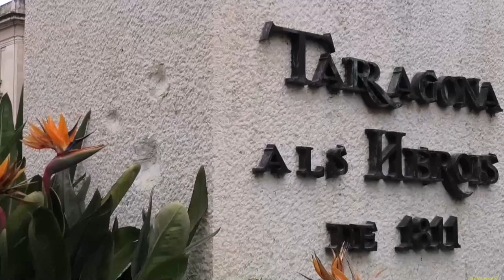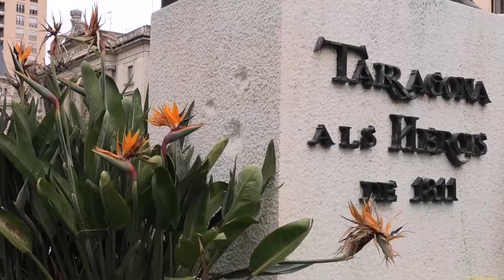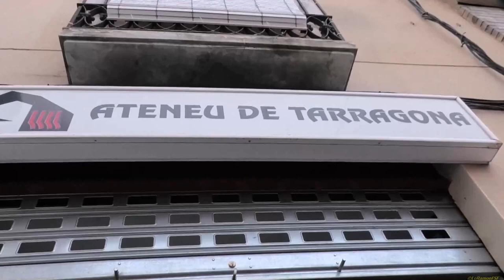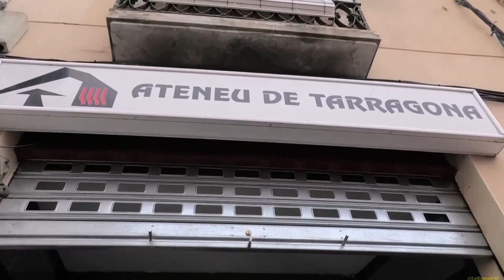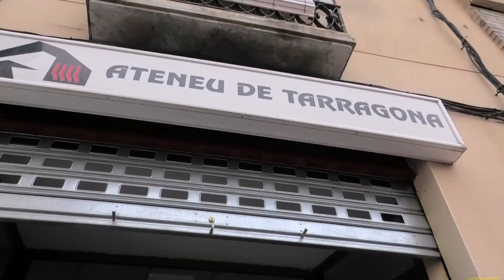Vestigis de la Guerra Civil a Tarragona. Biblioteca Hemeroteca Municipal de Tarragona. 22 04 2023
Passejades amb història: Vestigis de la Guerra Civil a Tarragona. . Biblioteca Hemeroteca Municipal de Tarragona.

A càrrec de Ramon Aloguin i Pallach.
Programació:
Memòria Democràtica de Tarragona, Biblioteca Pública de Tarragona
Localització:
Monument als Herois de 1811
Organitzat per:
Biblioteca Hemeroteca Municipal de Tarragona.